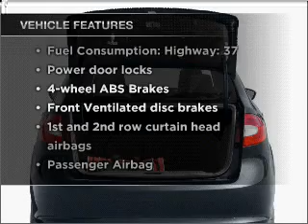2011 Ford Fiesta - Mercer PA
Year: 2011
Make: Ford
Model: Fiesta
Trim: S
Engine: 1.6 liter inline 4 cylinder 16 valve
Transmission:
Color: Ingot
Mileage:
Address:
8416 Sharon-Mercer Rd